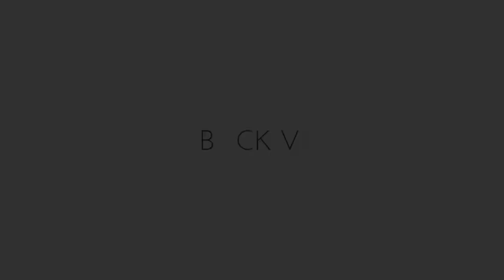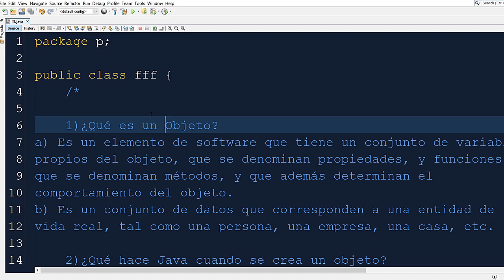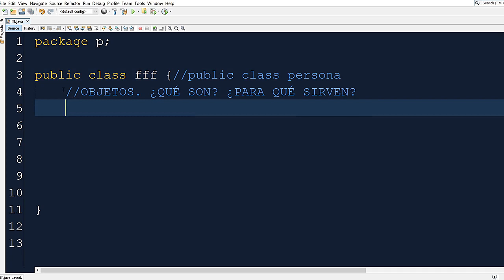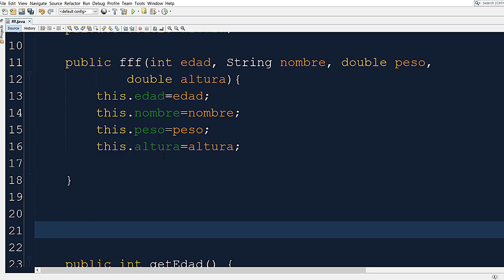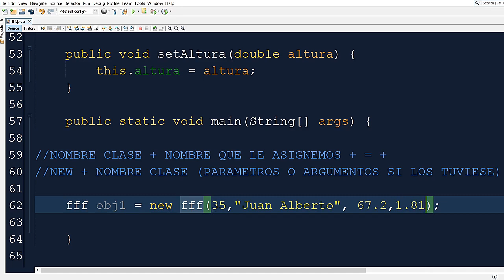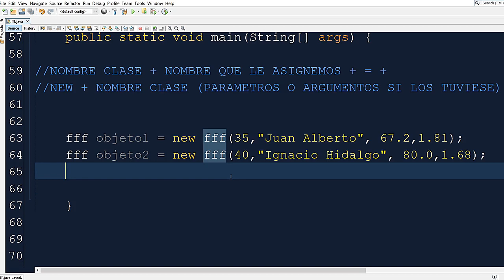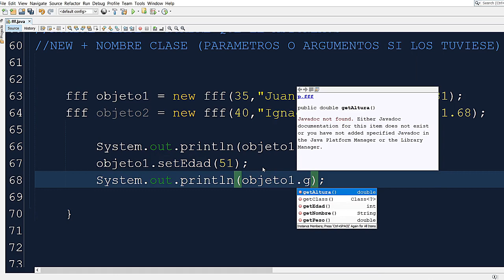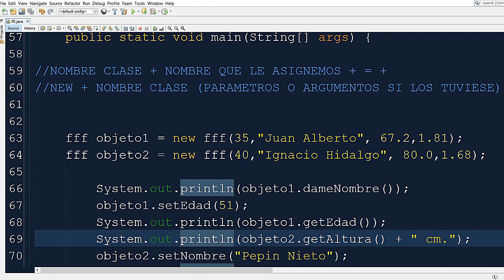✅ Qué son los OBJETOS en JAVA | usando NETBEANS | PARA QUÉ SIRVEN | CÓMO CREARLOS | COMO SE USAN ✅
✅ Aprende a CREAR OBJETOS en JAVA usando NETBEANS. ¿CÓMO FUNCIONAN? ¿PARA QUÉ SIRVEN? ¿CÓMO CREARLOS? ¿CÓMO SE USAN? ✅

                                                       MI SETUP